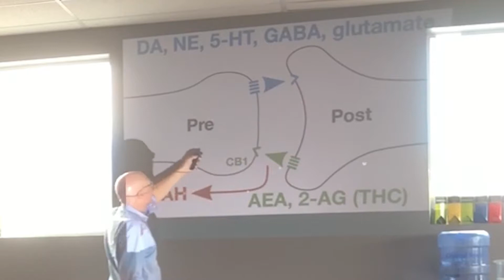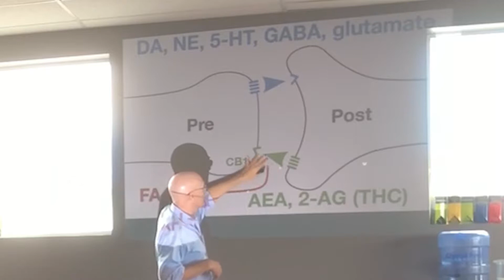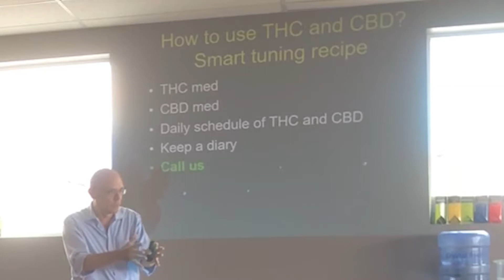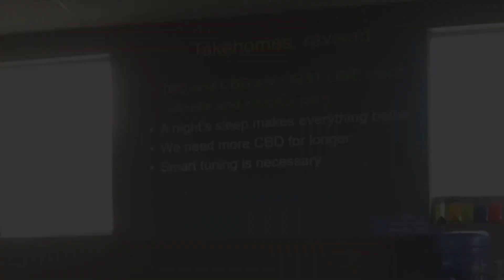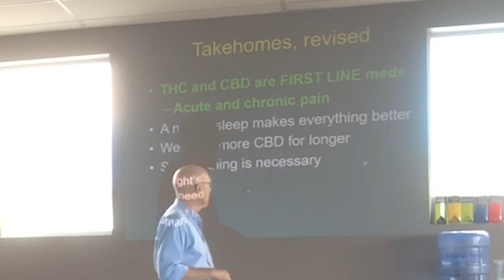Medical Cannabis basics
Here are excerpts from a recent talk going over some basic information about THC and CBD, how we get our results, and a few takehomes from over 3000 patients we have seen.